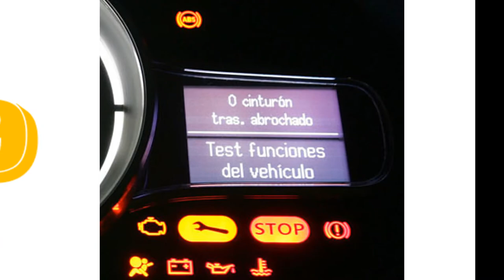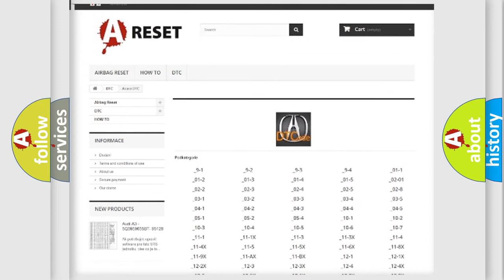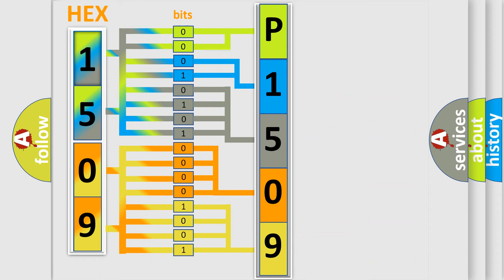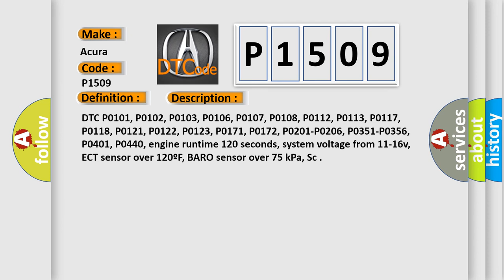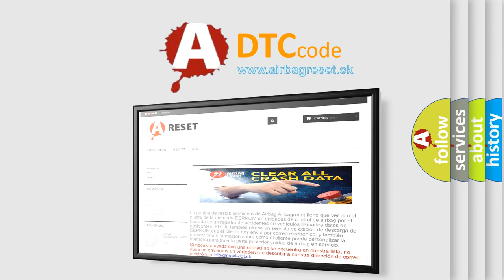DTC Acura P1509 Short Explanation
Make:
Acura
Code:
P1509
Definition:
Idle Speed Control System High RPM
Description:
Cause:
Fuel delivery system is too lean or too rich during the test
Inspect the engine mounts for damage to the mounts
Inspect the throttle linkage adjustment and tension
Inspect the throttle body bore for dirt or foreign material
Inspect for any a